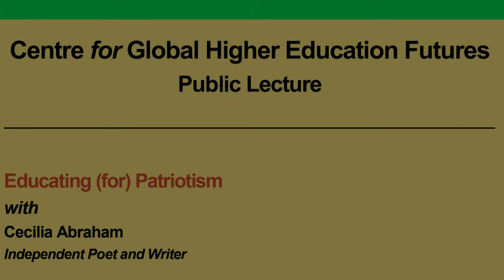12 March, 2019 Centre for Global Higher Education Futures Lecture Event Event CGHEF Part 1